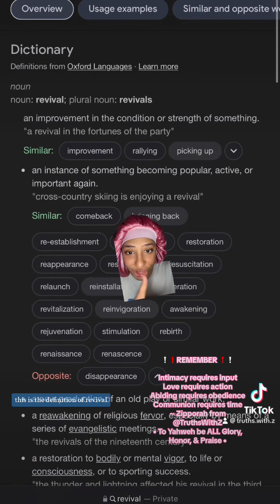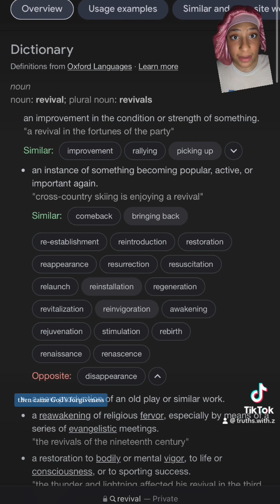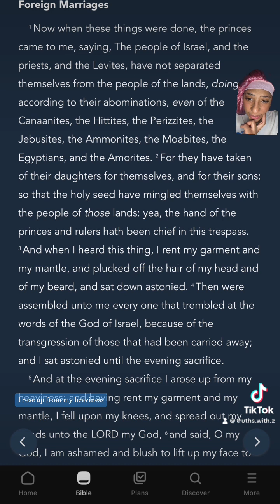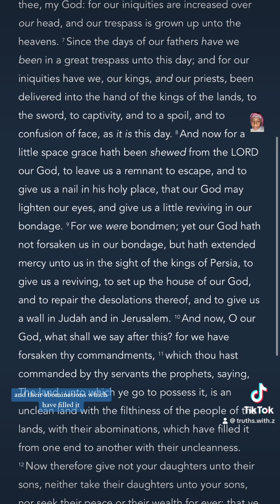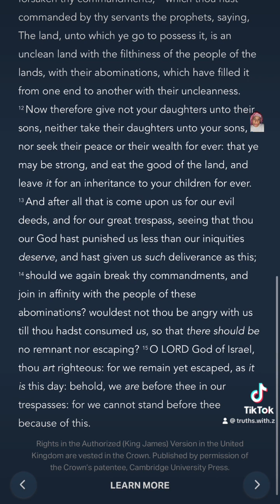31 January 2024